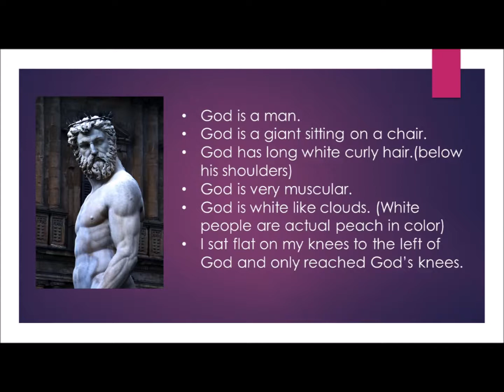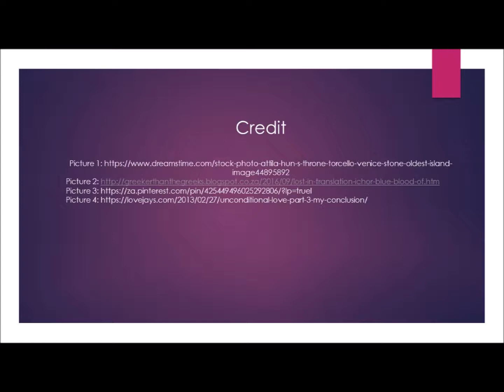006 FAQ - What does God Look Like?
FAQ 6 - What does God Look Like?

All content in my videos is based on my own experiences and not on what I believe, read or were taught.